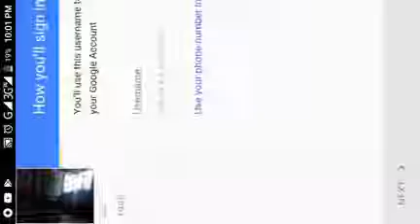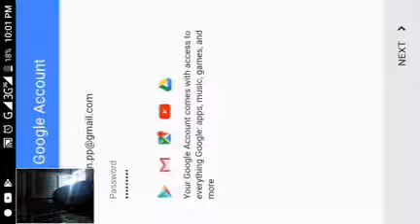Create Gmail Without Phone Verifi